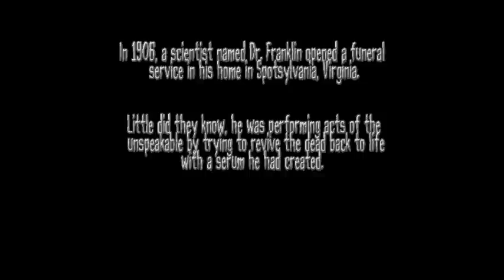WICKED WOODS VIRGINIA 2015 Funeral Home NEW ATTRACTION!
The newest attraction coming October 2015- The Funeral Home...
In 1906, a scientist named Dr. Franklin opened a funeral service in his home in Spotsylvania, Virginia. He was a scientist by trade, but to him, the thought of reviving the dead had always fascinated him..The Doctor held his experiments in the basement of the funeral home for nearly 10 years and some say he actually succeeded in his efforts of reanimating dead flesh...The Doctor passed away but the body vanished mysteriously in 1916 before he was buried, so the funeral home was condemned. Legend has it he is still alive and has been seen through the windows of the home when the moonlight casts upon it on October nights. Join us in 2015 as the first time the doors to the old Funeral Home will be opened...

Wicked Woods Haunted Forest- Spotsylvania's premier Halloween attraction- 3 separate haunts, one low price!!

Music: Carach Angren "Once Upon A Time" taken from "This Is No Fairytale" courtesy Season Of Mist Records